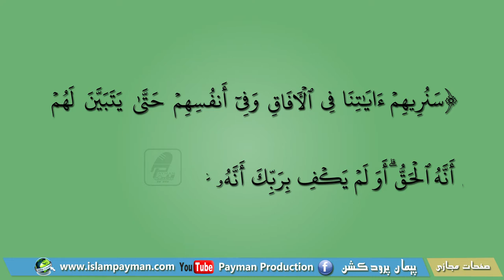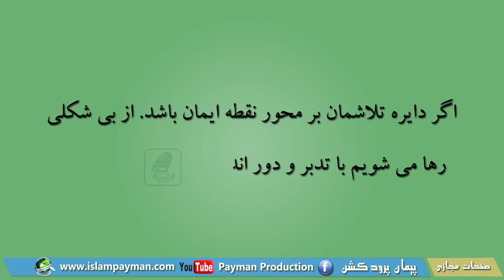004 - مهندس وجود / گفته های مروارید / تولید پیمان پرودکشن